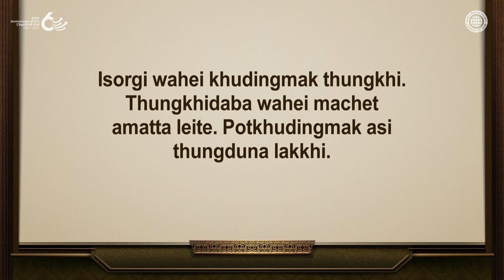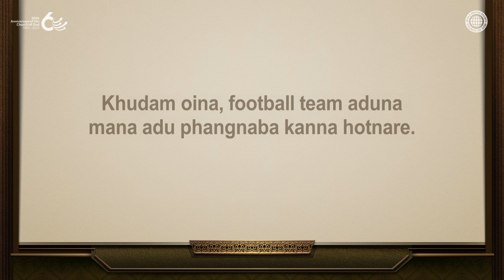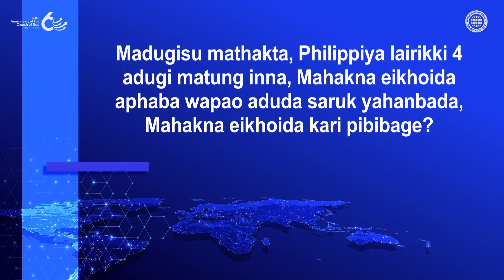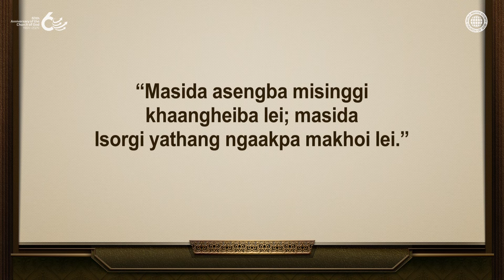Nakhoigi thajabagi matung inna masi nakhoida oisanu | চ্ চ ওফ গোত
Mioibagi houkhiba wari aduda Isorgi waheising amatta thungdana tokkhiba leitabana maram oiraga, thajabagi punsi hingbada khwaidagi maruoiba potsak adudi “thajaba” aduni.

Kochsing aduna sanaroising loinamakta Olympiksta medal phanglaktuna mana
pibiraknabagidamakta chap mannana khudongchaba adu pibiba gumna,
Khrista Ahnsahnghongnasu mipum khudingmakta chap mannaba khudong chaba adu pibiri.
Maram aduna, madugi bor aduda thajaduna Church of Godki membersingna
aphaba wapaogi lambi aduda chetna chatli.

মসিগি ভিদিয়ো আসি নমবা অমাসুং ফোংবা পাঙথোকপা গি হক ৱারল মিশন শোসাইতি চ্ চ ওফ গোত খক তা দা লৈ | মসিগি অয়াবা য়াওদনা সিন্দোক পা অমাসুং য়েন থোকপা গি অর্থিংবা লৈ |